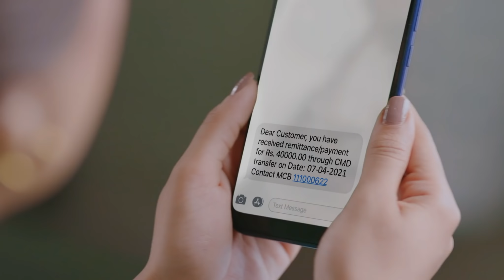MCB Burqraftaar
MCB Burqraftaar is the ultimate remittance solution no matter where you are.